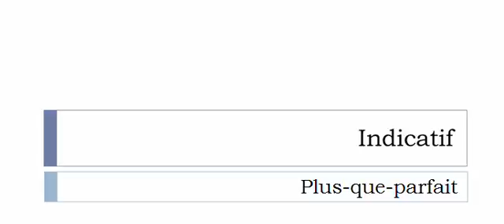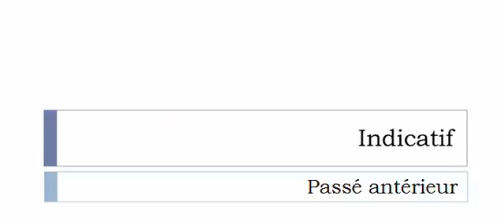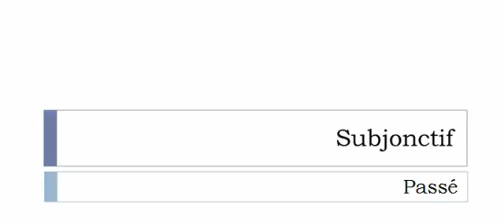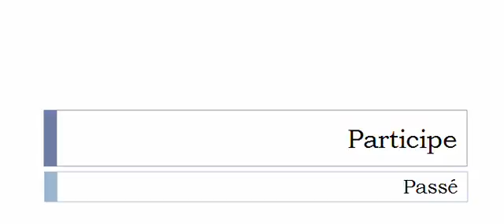Aprender francês = Conjugação = Échauler